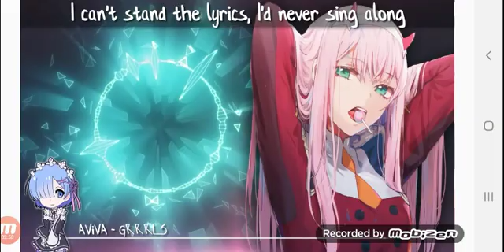Nightcore live Aviva GRRRL